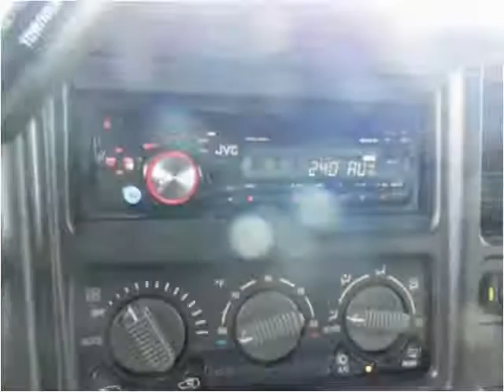2002 Chevrolet Tahoe Used Cars Seattle WA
This 2002 Chevrolet Tahoe is available from Best Auto Recovery.